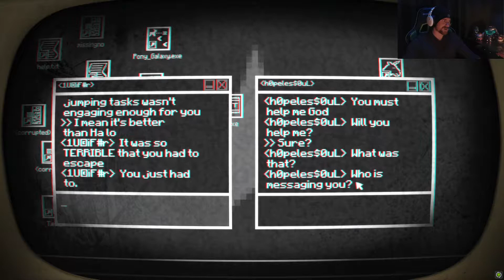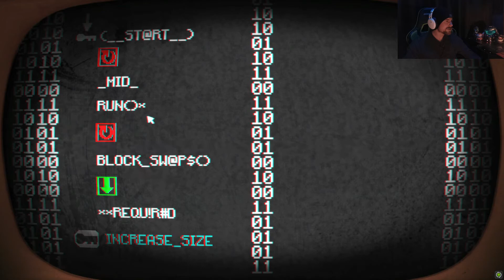Pony Island #1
This is not a game about ponies or islands...